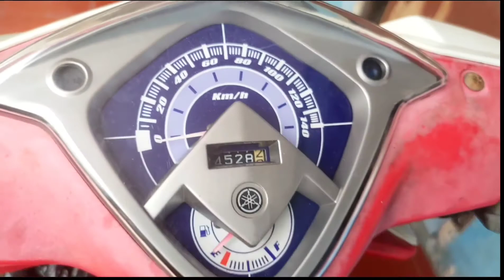🛑 TUTORIAL PERBAIKAN HANDLE REM YAMAHA YANG BENGKOK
Terima kasih sudah menyaksikan. Semoga harimu menyenangkan. Tetap jaga kesehatan, tersenyum serta semangat!!!
Semoga video ini bermanfaat!